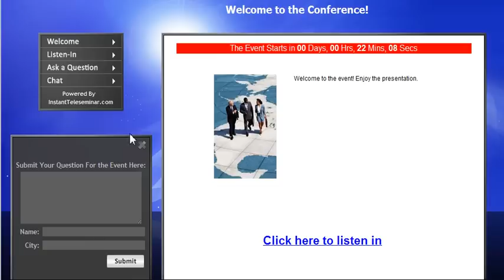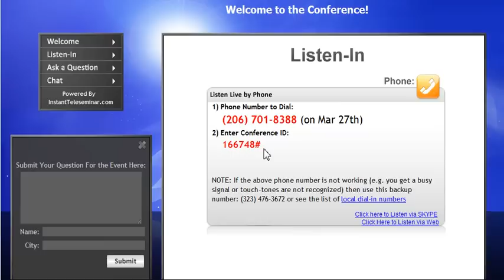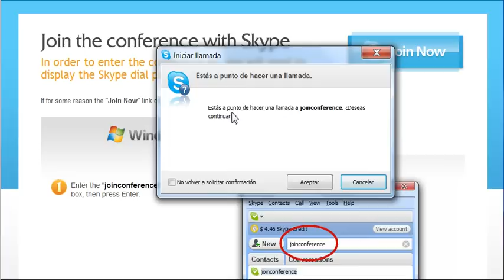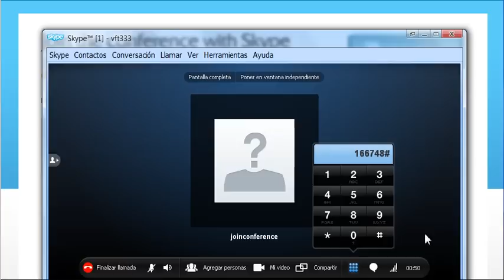COMO CONECTAR A LA TELECONFERENCIA